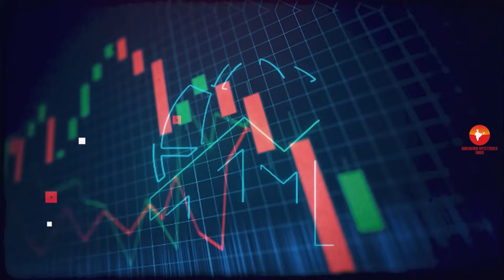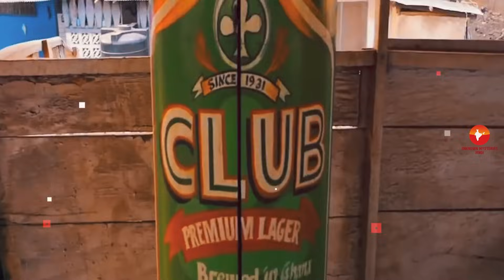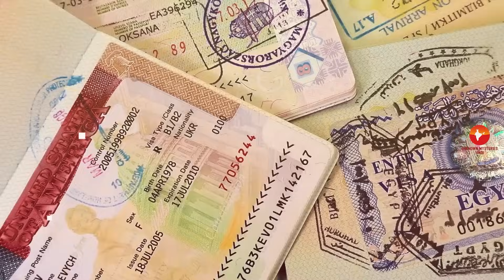घाना के इस वीडियो को एक बार जरूर देखे // Interesting Facts About Ghana in Hindi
Ghana, officially the Republic of Ghana, is a country in West Africa. It abuts the Gulf of Guinea and the Atlantic Ocean to the south, sharing borders with Ivory Coast in the west, Burkina Faso in the north, and Togo in the east.